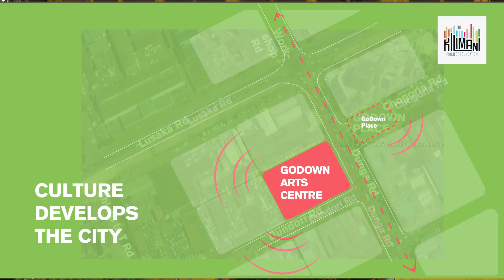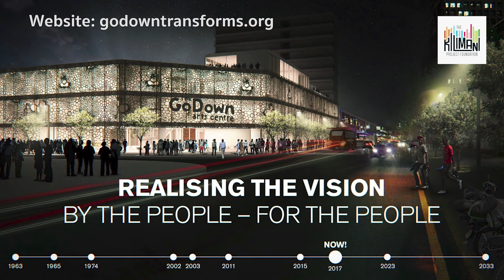Welcome to the Go Down Arts Center Kilimani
Have you been to the Go-Down Arts Center Kilimani?

The Go Down Arts Center Moved to Kilimani about a year ago, to pave way for the redevelopment of their Center at Industrial Area.

“The  Re-development Project involves the transformation of a 1.6 acre property, comprising 10,000 m2 of adaptive reuse/renovated space and developed into a Creative Hub, into a modern Cultural Arts Centre comprising 25,000m2 of facilities for the performing and visual arts, social amenities including a Library & Youth Centre, retail and hospitality.

This transformation would enable The Go-Down to continue to support artistic creativity while evolving into a civic-scale public space accessible to all of Nairobi’s diverse communities. It will be the first major public complex for performing and visual arts to be built since Kenya’s independence.

or their space on Kayahwe Road.